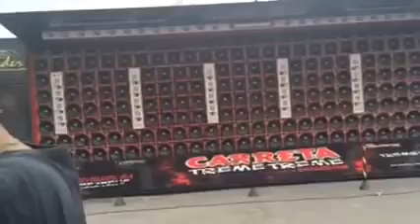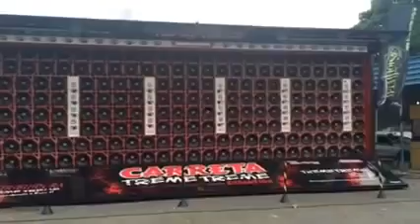DJ rashgula khejroli 9571721717